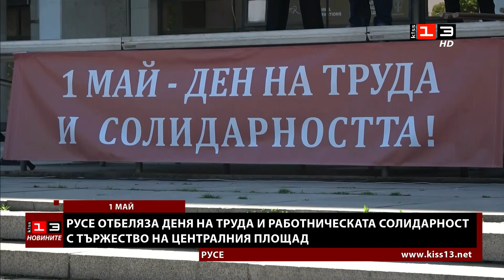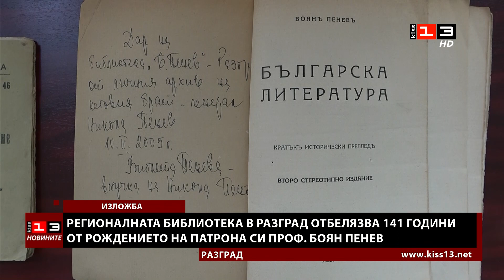Новините на КИС 13 на 1 май 2023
Гледайте Новините на телевизия КИС 13 от 1 май 2023.

Ето какво ви показваме днес:

Опит за покушение на главния прокурор: Бомба се взриви непосредствено пред кортежа на Иван Гешев край Самоков.

Правосъдният министър Крум Зарков в Русе: Няма Закон, който може сам по себе си да предотврати домашното насилие.

Инспекцията по труда в Русе алармира: Някои икономически дейности в региона могат да останат без работници през лятото.

Русе отбеляза Деня на труда с тържество на централния площад.

Традиционният курбан за здраве и берекет в Сливо поле събра близо 3000 души на градския стадион.

Арена Бяла бе домакин на третото издание на кикбокс турнира „Купа Свети Георги“.

Регионалната библиотека в Разград отбелязва с изложба 141-та годишнина от рождението на патрона си проф. Боян Пенев.

Вече над 30 години клуб в Търговище учи на едно от най-древните индонезийски изкуства.